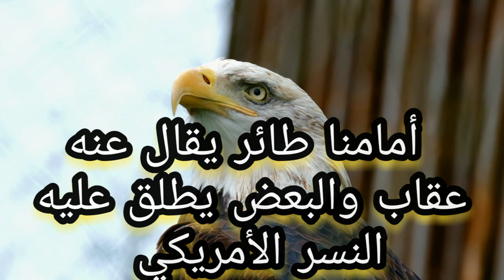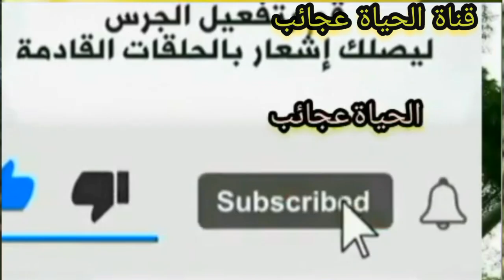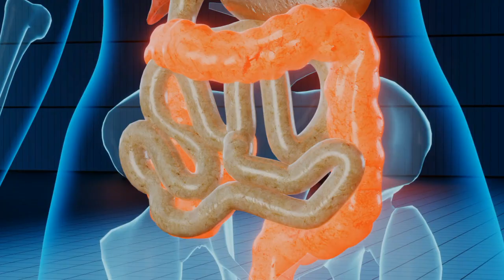معلومات عن النسر الفرق بين النسر والصقر والعقاب الفرق بين العقاب والصقر هل النسر طائر مفترس؟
من هو الاقوى النسر ام العقاب؟ما الفرق بين النسر والصقر والعقاب؟معلومات عن النسر
هذه الطيور هي مطهِّرةُ الطبيعة لأنها تأكل الجيف. هذا يعني أنّها تتغذّى بجيف الحيوانات قبل أن تنحلّ وتشكُل خطراً على البيئة. هكذا تمنع انتشار بعض الأمراض۔ لذلك سمّیتُ عمّال تنظيفات الطبيعة.هل النسر يهجم على الانسان؟
كيف تعرف الصقر من العقاب؟أجمل ما قيل عن النسر؟هناك نوعان کبیران من النسور
ما الصفات التي يتمتع بها النسر؟ماذا نتعلم من النسر؟10 معلومات عن النسر هل صحيح ان النسر ينتحر؟
ماذا يحدث لجسم النسر عندما يموت؟ العقاب وهو اشرس الطيور حتى الصقور  تخافه لانه اكبر منها واقوى   اما النسر فرقبته منزوعة الريش وهو جبان يعيش على بقايا الجيف
لماذا يقتل نفسه النسر؟هذا طائر العقاب  أقوى و أشجع الطيور الجارحة بلا منازع و ليس نسر كما تفضلت أخي الكريم
و فرق كبير بينهما فالعقاب يأكل من صيده أما النسر فلا يصطاد
و لقد كانت راية رسول الله ﷺ عند الغزو اسمها "العقاب"
و لاشك أن تسمية راية رسول الله ﷺ بهذا الاسم
تدل على شجاعة طائر العقاب و قوة بأسه العُقاب سيد الجو
لماذا النسر عندما يمرض ينتحر؟
معلومات عن النسر للاطفال النسر الأصلع ما هو أخطر طائر في العالم؟
الى ماذا يرمز النسرالنسر  تبلغ المسافة بين جناحي النسر من 130 إلى 183 سم، وتصل سرعته إلى 48 كم في الساعة، ويتراوح عمر النسر من 20 إلى 30 عام. يعتبر النسر الأوربي (النسر الرمادي) هو أكبر أنواع نسور العالم القديم، ويبلغ طوله 110 سم تقريباً، والمسافة بين جناحيه حوالي 2 متر ونصف، ويعيش هذا النوع على تناول لحم الجثث الميتة.
النسر طائر قوي شرس هو أحد أكبر الطيور الجارحة الموجودة على كوكبنا، وهو من الطيور اللاحمة حيث أنها تتغذى على الجيف ، وهو طائر يغزو العالم حيث أنه يتواجد في كل القارات بستثناء استراليا والقارّة القطبيّة الجنوبية،
عيوب النسرمعلومات عن النسر بالصور والفيديو
معلومات عن النسر الأمريكي معلومات عن النسر بالانجليزي ما هو الوزن الذي يستطيع حمله النسر؟
هل يستطيع النسر حمل غزال؟ماذا يستطيع ان يحمل النسر؟ما لا تعرفه عن النسر؟هل النسر حيوان مفترس؟ما هو اقوى طائر في العالم؟ما هو شكل طائر العقاب؟هل علم مصر نسر ام عقاب؟ما هو حجم اكبر نسر في العالم؟